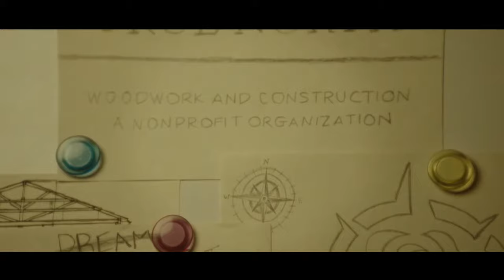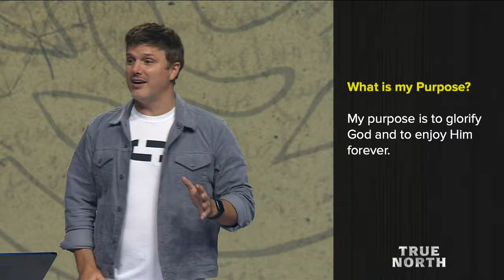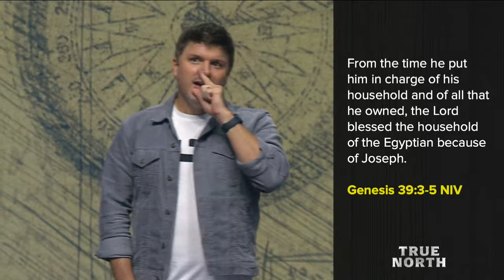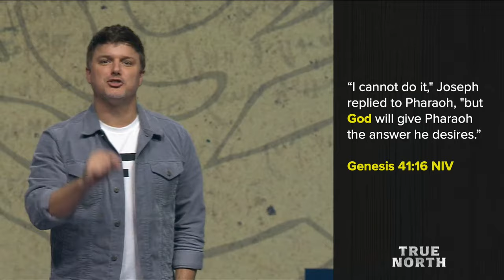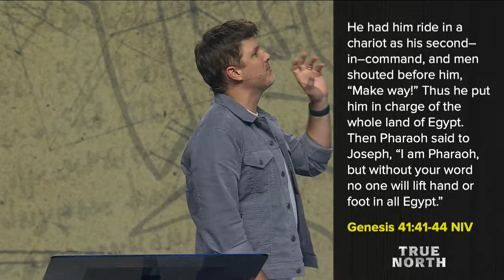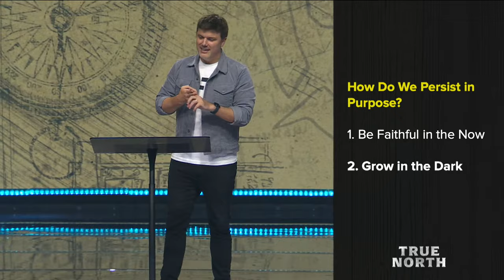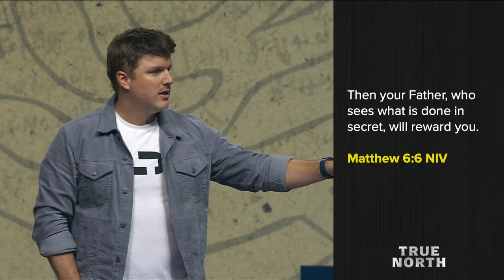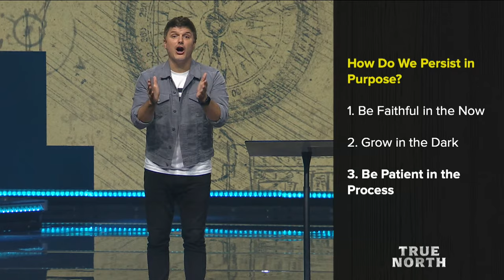From the Pit to the Palace || True North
God places us in different environments throughout our lives to develop our gifts, skills and character. But how do we begin to cultivate our unique God-given qualities for His glory? Find out in pt. 4 of True North!